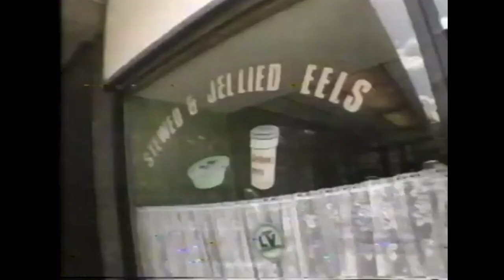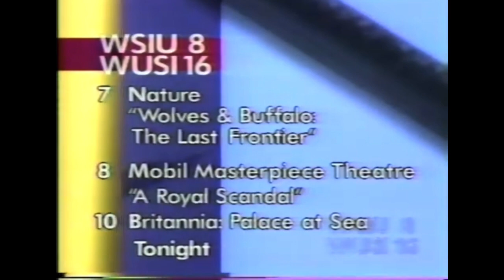PTV Park Sign Off Program Break (1996 WSIU)